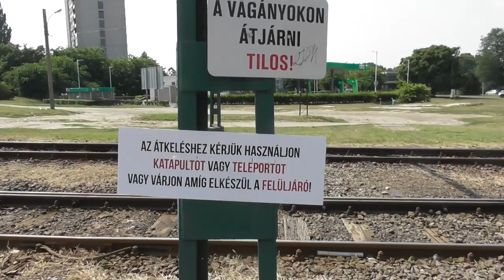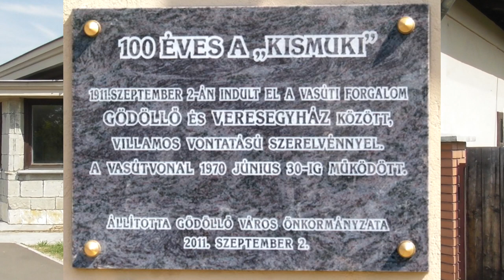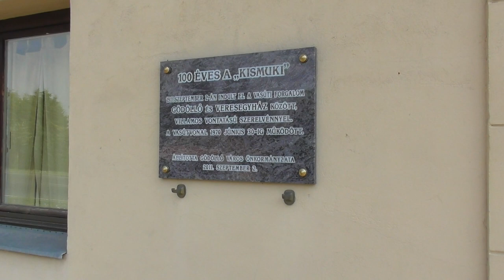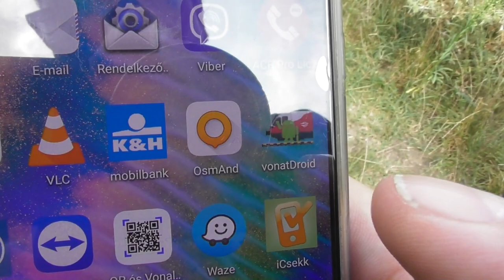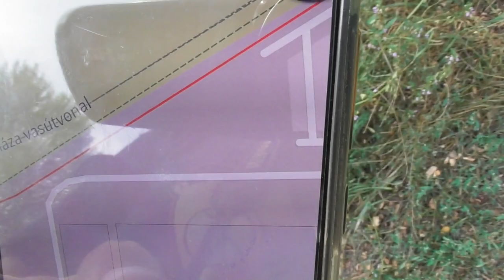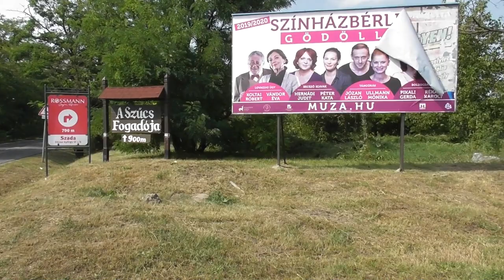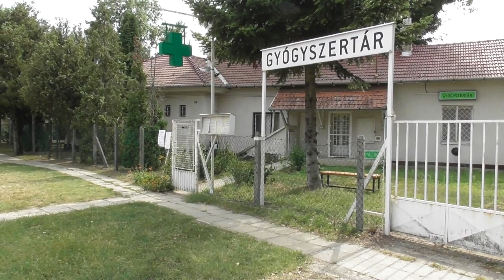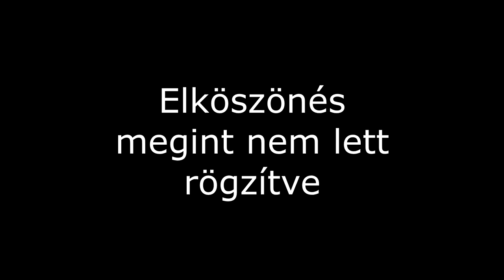2019.08 Vonalbejárás: Gödöllő-Veresegyház vasútvonal bejárása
Bankszámla:
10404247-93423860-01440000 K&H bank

Az egykori "Kismuki" vonalának bejárása, Gödöllő és Veresegyház között.